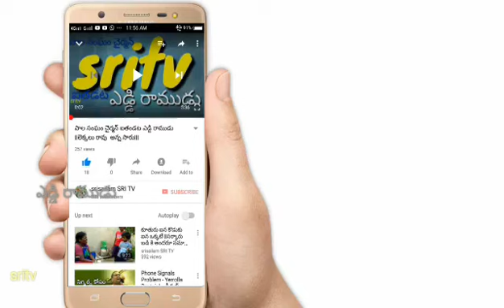వాన మీద దిగులు పడ్డ ఎడ్డి రాముడు // addiramudu //